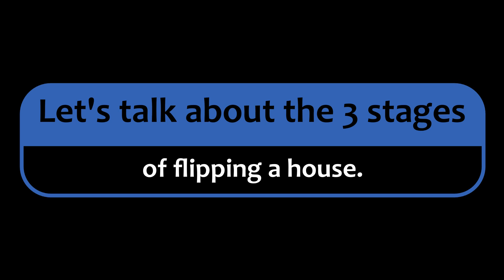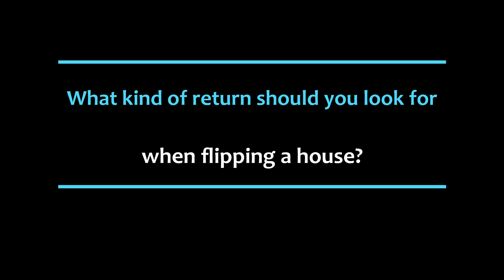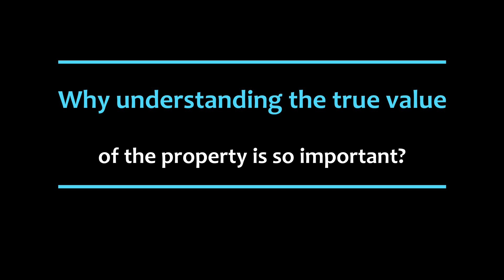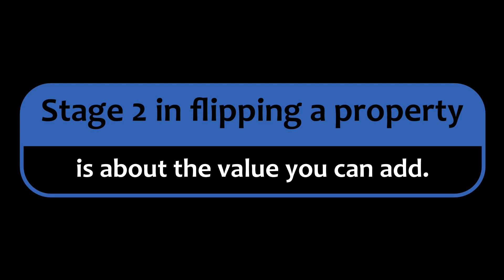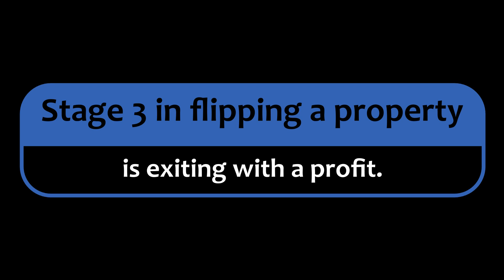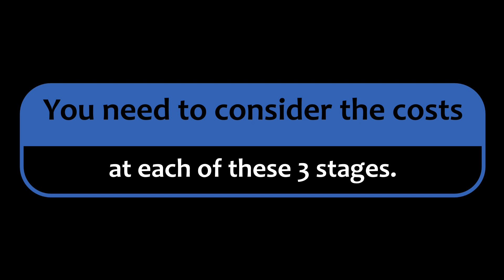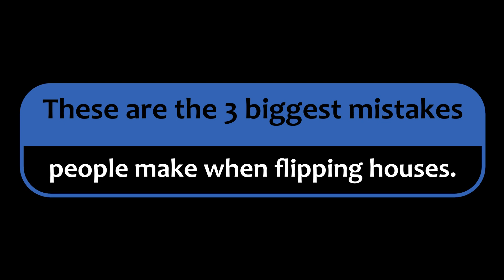House flipping UK – explained in 3 stages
I have recently made a profit of £100k by flipping a house in Birmingham.
Many people who watched the vlog we filmed at the property asked how to apply this strategy themselves. Let us talk about the 3 main stages that you need to focus on in order to structure a great, profitable house flipping property investment strategy.

The first tip I can give you is to work with the goal in mind.
What type of return are you looking to get out of this deal?
How much of a profit is going to worth your while?

Check out the vlog about the property I flipped in Birmingham to see the final product:

Timestamps:

0:00 – Intro
0:16 – The 3 stages of flipping houses
1:05 – What return you should look for when flipping a property
2:58 – Stage 1 - find property deals that are suitable for flipping
5:23 – Understand the true value of the property you are flipping
7:58 – Stage 2 - add value to the property with your house flipping
11:13 – Stage 3 – exit with a profit when house flipping
16:24 – The costs involved by flipping a house at each of the 3 stages
19:13 – The 3 biggest mistakes people make when flipping houses

If you have a question you want me to answer then please put it in the comments section.

Get Mentored By Saj:
If you want to achieve your property goals with the support of an experienced property mentor then my Inner Circle Mentoring programme is just what you need.